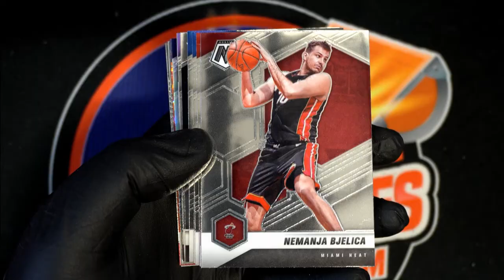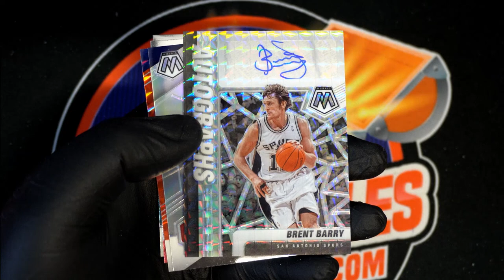202121 Panini Mosaic Basketball Hobby PACK ID 21MOSAICBSKPACK903